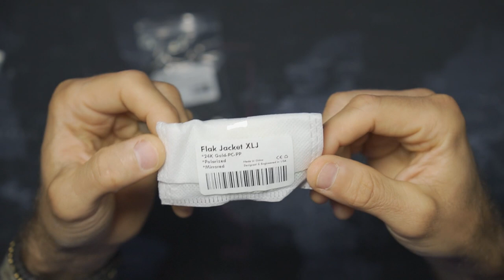MRY Oakley Flak Jacket Gold Tint - Beautiful Polarized Lenses!!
I love my Oakley Sunglasses.  So much so that they are quite beat up and the lenses are all scratched.  But today I get to refresh my sunglasses with a new pair of polarized lenses from MRY.  With great options and many colors and styles to choose from, these lenses are a great way to bring new life into your otherwise tired and damaged sunglasses.

Please help support Outer Limitless!  Get well maintained and often NEW gear that has been seen on my YouTube and social media channel!